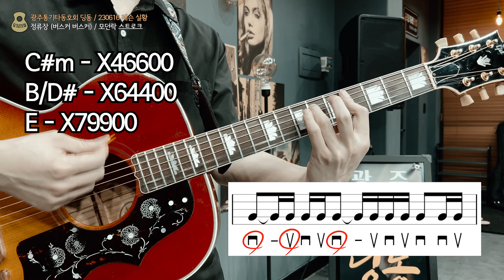정류장 (버스커 버스커, 장범준) / 모던락 스트로크 / 230616 광주통기타동호회 딩동 초중급반+중급반 레슨 실황